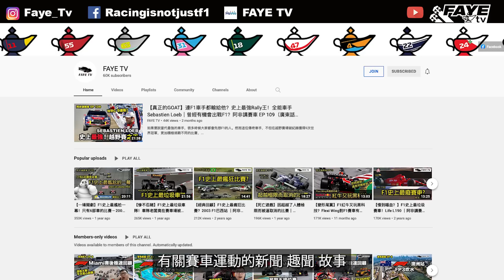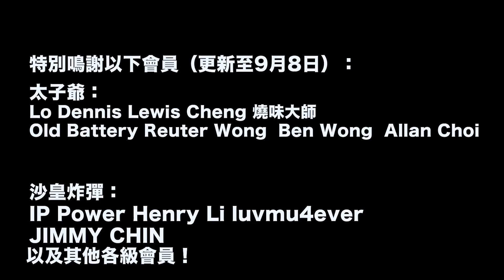【紅牛造星2】2023有位都不選他們！紅牛又再造不到星？盤點今年Red Bull青訓10位車手｜阿非講賽車 EP 143（廣東話／中文字幕）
Red Bull青訓計劃雖曾製造過Vettel這世界冠軍，但更多的卻是失敗的例子。今年Red Bull青訓的車手質素如何？為何AlphaTauri來年有機會有位，都不考慮自家青訓車手？他們又是否真的很差？今次，再來看看「紅牛造星」！

Video sources:
Formula One Management Limited
Red Bull Media House
ITV
BTCC
FFSA

0:00 Intro
1:30 Surfshark 工商時間
2:51 RBJT intro
3:48 Lindblad
5:00 Souta Arao / Yuto Nomura
6:34 Noel Leon
7:31 Jonny Edgar
9:14 Jak Crawford
10:50 Isack Hadjar
12:24 Dennis Hauger
14:02 Jehan Daruvala
15:20 Ayumu Iwasa
17:02 Liam Lawson
19:53 結語